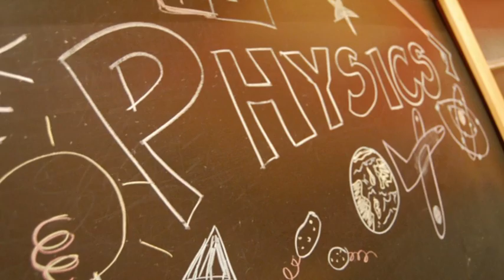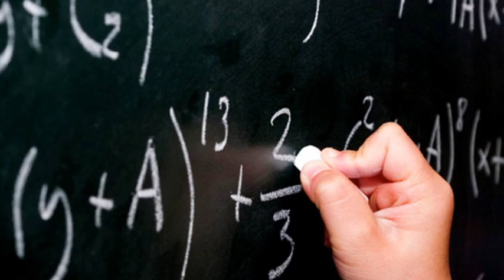Астана. Сделано в Астана Опера